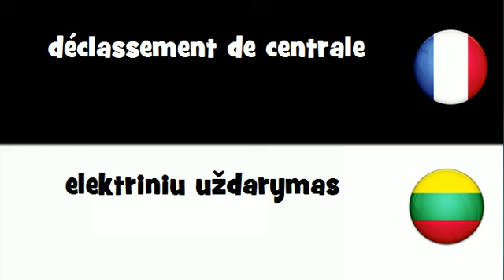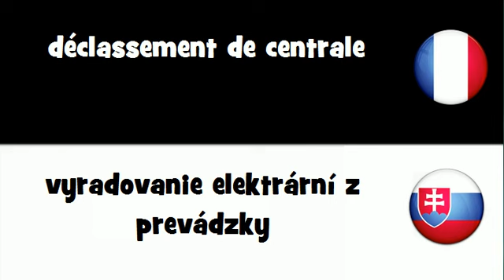Dites le en 20 langues # déclassement de centrale